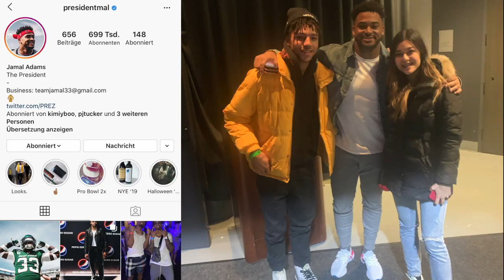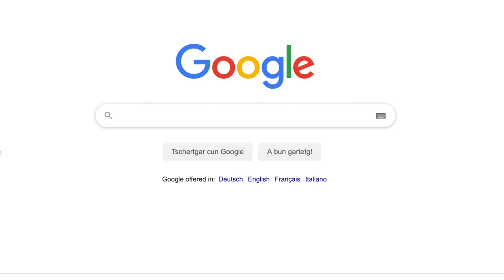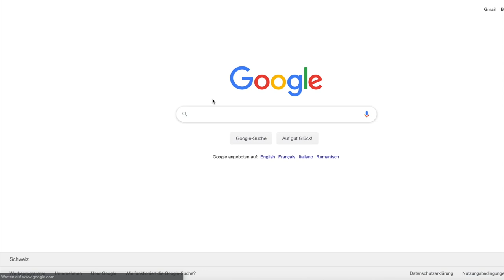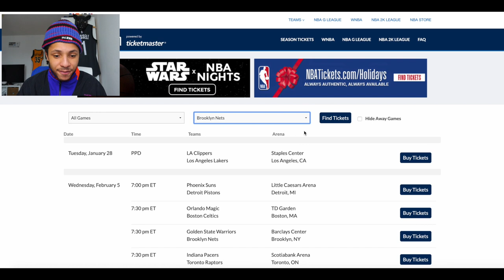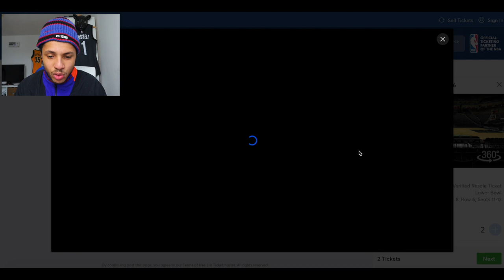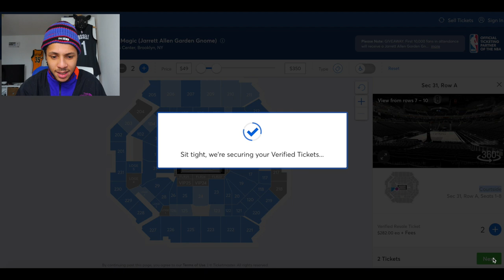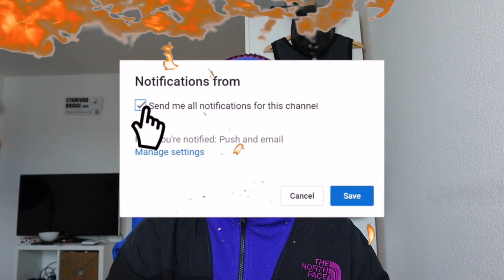How to buy $223 NBA COURTSIDE Tickets! Seat Geek, StubHub, Ticketmaster? - where to buy NBA Tickets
In this video I'm showing you, how I bought good NBA tickets. I was struggling with all the choices where to buy those NBA tickets. There are ticket reselling platforms like:

Ticketmaster
Stub Hub
Vivid Seats
Seat Geek

and with all that choices I didn't know which site as verified from the NBA.